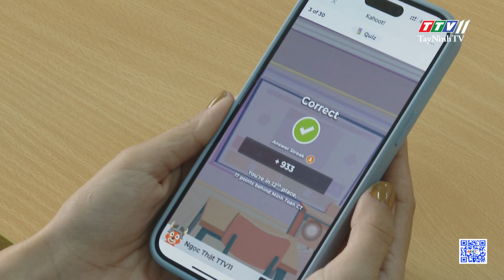Sôi nổi các hoạt động chào mừng Ngày Báo chí Cách mạng Việt Nam | TayNinhTV